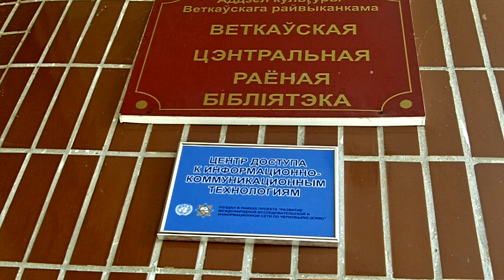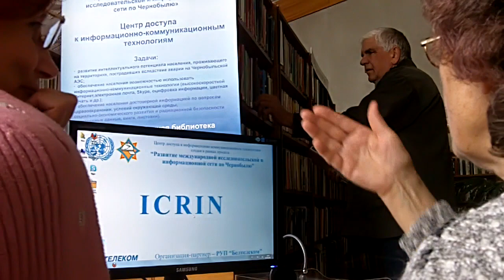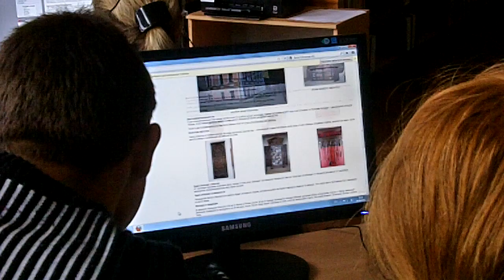vetka_ict training.MOV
Тренинг для посетителей Центра доступа к информационно-коммуникационным технологиям, созданного в рамках проекта агентств ООН «Равитие международной исследовательской и информационной сети по Чернобылю (ICRIN)», город Ветка (Гомельская обл.), сентябрь 2011 г.